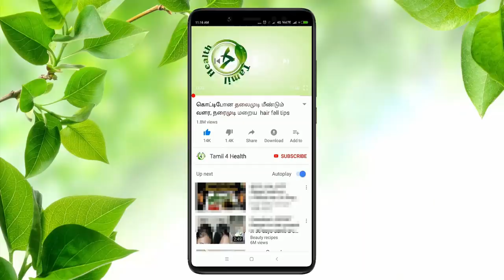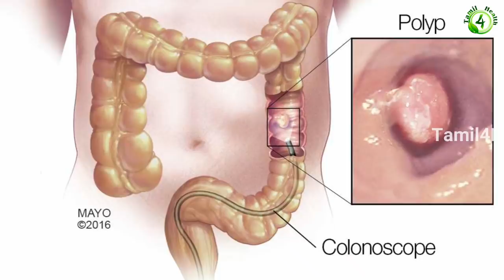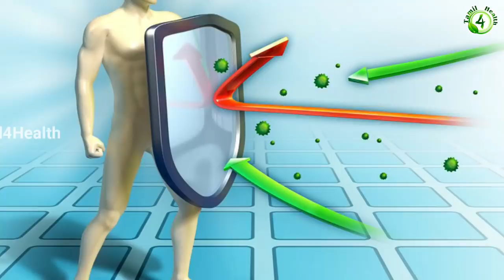இந்த பழம் கிடைச்சா மறக்காம வாங்கி சாப்பிடுங்க | BER FRUITS BENEFITS IN TAMIL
தெருவீதிகளில் சீசனில் கிடைக்ககூடிய இந்த இலந்தை பழத்தை அலட்சியமாக நினைக்காமல் அவசியம் வாங்கி சாப்பிடுங்கள். இந்த இலந்தை பழத்தில்  எண்ணற்ற சத்துக்கள் உள்ளது  உள்ளது